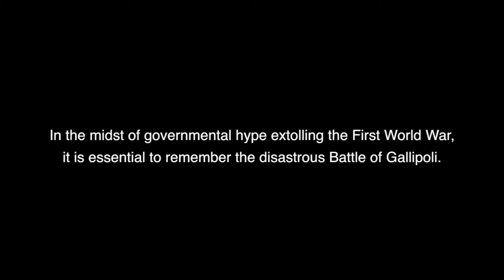Gallipoli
Scottish Peace Network
The Disaster of Gallipoli and Its Implications for the Present.
In the midst of governmental hype extolling the First World War, it is essential to remember the disastrous Battle of Gallipoli. Join us for a free screening of the film Gallipoli followed by a discussion.